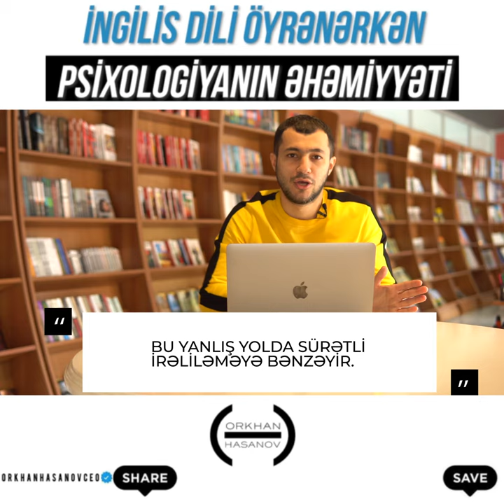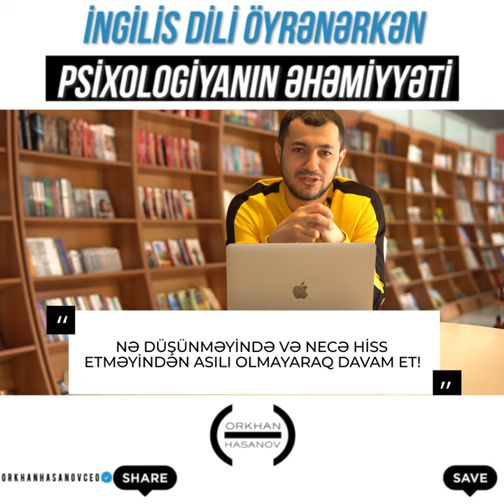İngilis dili öyrənərkən psixologiyanın əhəmiyyəti